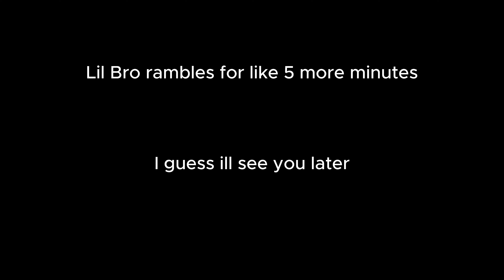Zoggplays final video/rant/life update